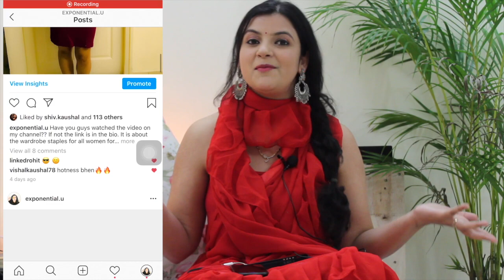Top 5 Ways to style a Ruffle Saree | Priyanka Sharma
Now Ruffle Sarees are one which are so much in trend these days. why wear a ruffle saree in a old fashioned way? So here are 5 ways in which you can wear a ruffle saree and make it look different everytime.